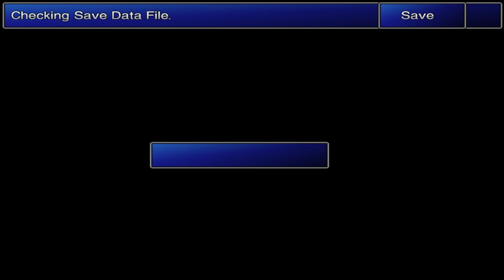Final Fantasy VII: New Threat Part 28: Ancient Magic and Midgar Descent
We investigate this Holy business and get called back to the old stomping grounds for an emergency!